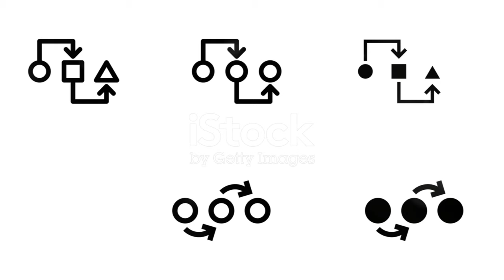Ian Somerhalder: Why He Took a Break from Acting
OUTLINE:
00:00:00 A Night of Champions League Football
00:00:58 The Opening Salvo
00:01:56 Feyenoord's Response
00:02:46 Half Time Thoughts
00:03:27 Second Half Fireworks
00:04:17 The Drama of VAR
00:05:10 A Goal For The Ages
00:05:55 Tactical Masterclass
00:06:40 The Final Whistle Blows
00:07:31 Heroes of the Match
00:08:23 What This Win Means

 Derfor ble han borte fra rampelyset:https

**Category:**
People & Blogs

**Description (Norwegian):**
🌟 Ian Somerhalder deler sin reise! 🌟 I dette eksklusive intervjuet forteller han hvorfor han har tatt en pause fra skuespillerkarrieren. Fra å spille Boone i «Lost» til å bli en kjent miljøforkjemper, har Ian valgt å fokusere på familie og bærekraftige prosjekter. 🐄🌍✨

🎬 Les mer om hans erfaringer, hvorfor han valgte å trekke seg tilbake og hva som ligger bak beslutningen om å prioritere familieliv over filming. Ian reflekterer også over suksessen med «The Vampire Diaries» og hvordan det har påvirket livet hans. 💖👨‍👩‍👦

**Description (English):**
🌟 Ian Somerhalder shares his journey! 🌟 In this exclusive interview, he reveals why he took a break from acting. From playing Boone in “Lost” to becoming a renowned environmental advocate, Ian has chosen to focus on family and sustainable projects. 🐄🌍✨

🎬 Learn more about his experiences, why he decided to step back, and what led him to prioritize family life over filming. Ian also reflects on the success of “The Vampire Diaries” and how it has shaped his life. 💖👨‍👩‍👦